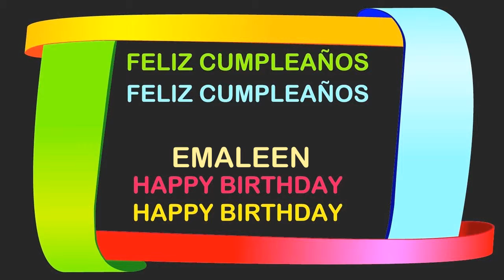Emaleen Birthday Postcards & Postales - Happy Birthday